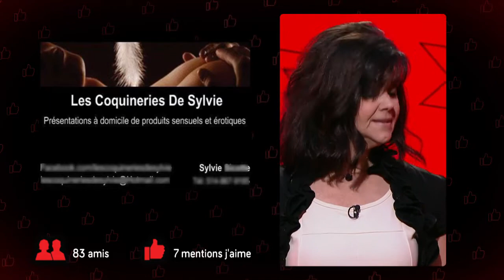Coup de foudre Saison 1 Épisode 3 V Télé 2016 09 07 22 20